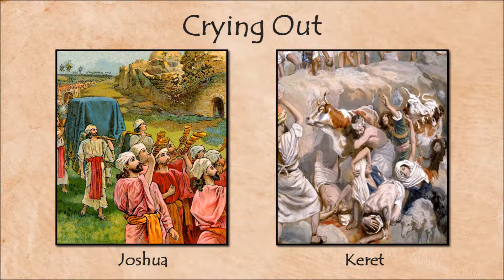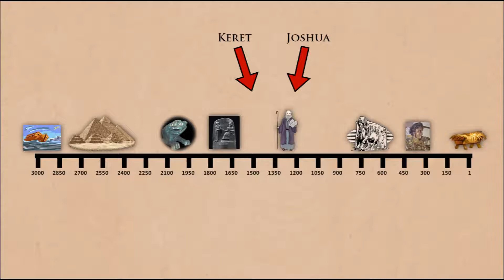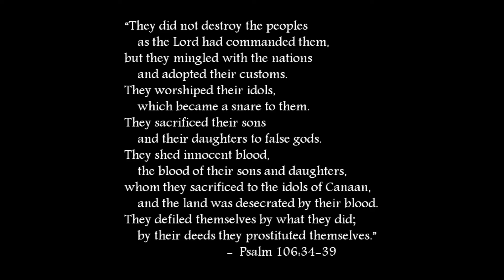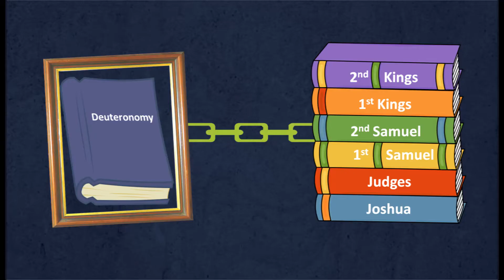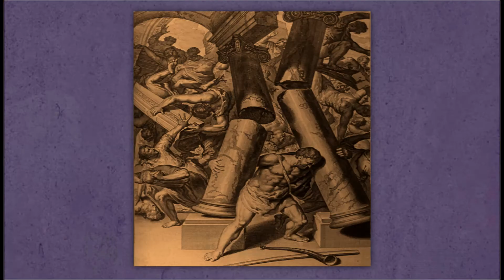Joshua's Questionable Conquest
A look at the differences and similarities in Joshua, Judges and other ANE literature.